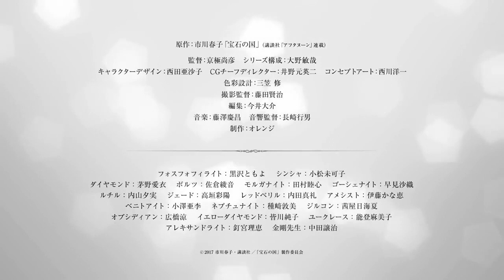Houseki No Kuni (Land of The Lustrous) English Fandub Trailer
On an Earth inhabited by gems that take the form of humans, Phosphophyllite is weak, clumsy and considered useless. Phos asks the aloof but wise Cinnabar for help after they receive their first job. This is to create a natural history encyclopedia, thus beginning Phos' adventure. Meanwhile, the gem people are at war with the Lunarians who want to take them away to the moon.
Introducing 321VAction's first major project: Houseki No Kuni Dub!
-Credits-
Phos: Jurrjurrr
Jade/Morganite: Diana Acevedo
Cinnabar: Hanako Kumata